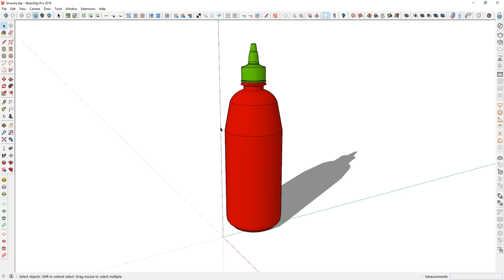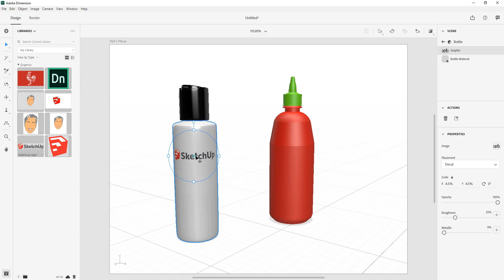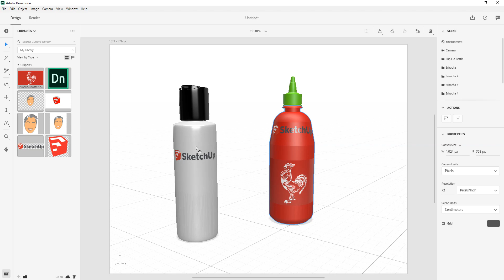Adobe Dimension - Decals not working?? Solution.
SketchUp is for everyone. It is one of the easiest and fun tools to model 3D geometry in. Lets jump in and see how one might use SketchUp with Adobe Dimension and learn some simple steps to get your materials, textures and decals applied to freshly imported SketchUp models.